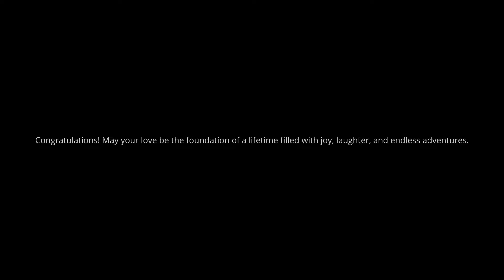Indo nepali wedding